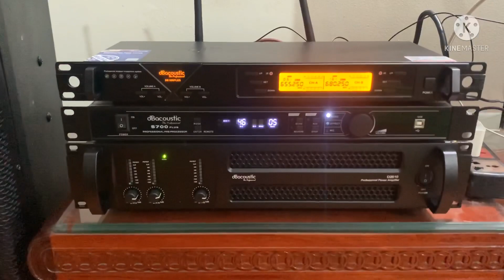Bộ hát cực đã-44tr5 .Cô thanh -thanh oai -HN .Loa JBL 4012 và đồng bộ DB acoutic LH:0919182233